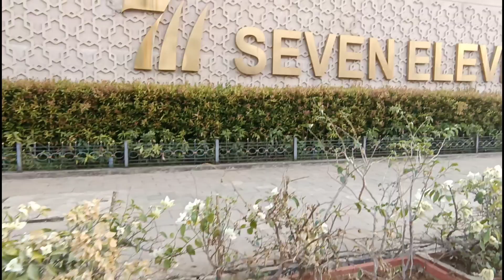Sunday is fun day Vlog😀😃